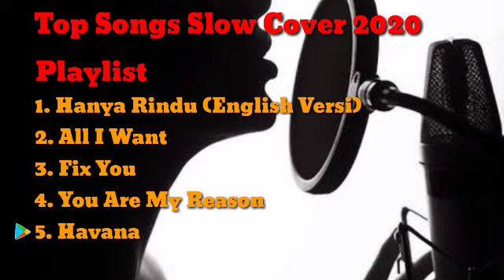Top Music Cover 2020